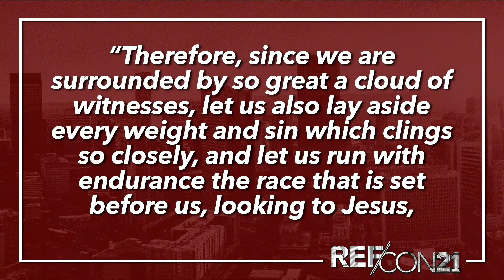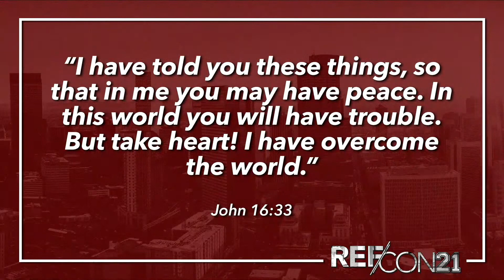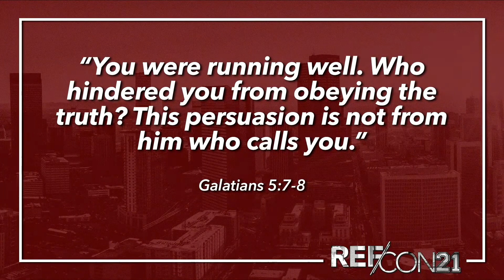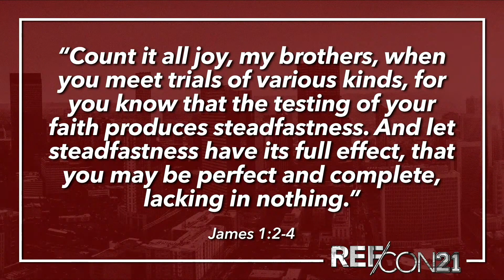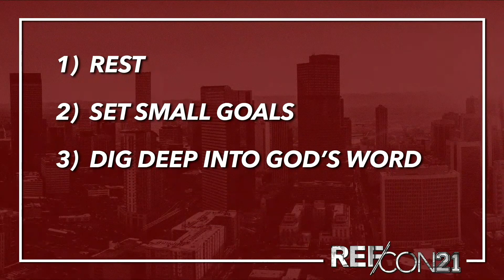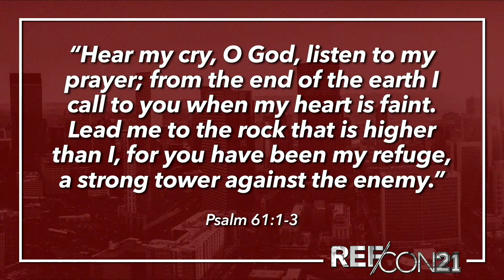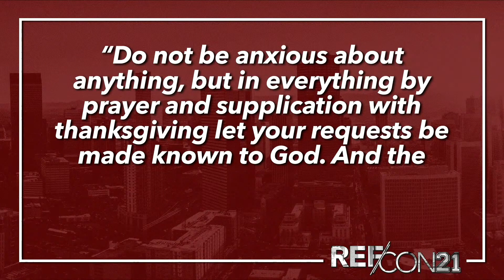REFCON2021 | Running With Endurance